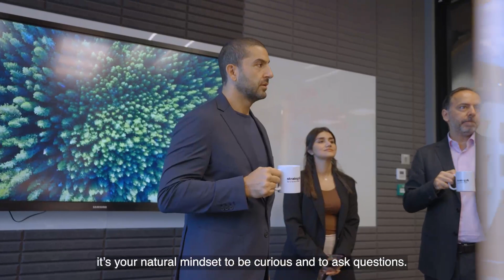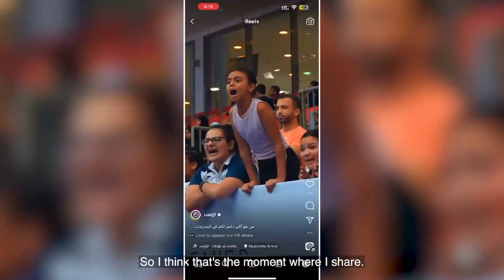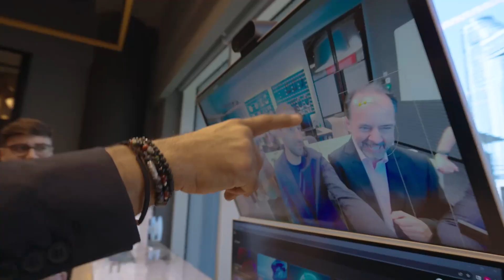Fadi Arbid | Unscripted alumni journeys - Episode 3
Fadi Arbid is an entrepreneur, investor, asset manager, sports enthusiast, and Strategy& alum. In this ‘Unscripted’ conversation with Karim Sarkis, he takes viewers across his diverse career path – from consulting to hedge funds, chicken shawarma and plastic surgery. In this conversation, part of our ongoing series with Middle East alumni, Fadi talks about winning and losing and the importance of curiosity, risk taking, and relationships.

Interested in a career in consulting in the Middle East?

0:00 Introduction
1:00 Career roundup
9:35 Living in Saudi
14:47 Entrepreneurial risks
27:40 Values and ownership
30:40 Family and Jiu Jitsu
42:23 Final Advice